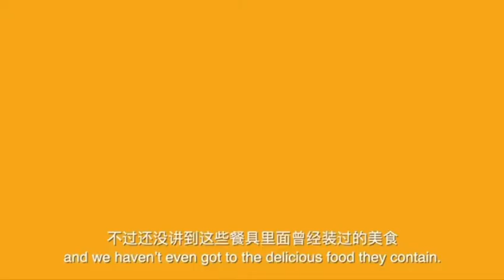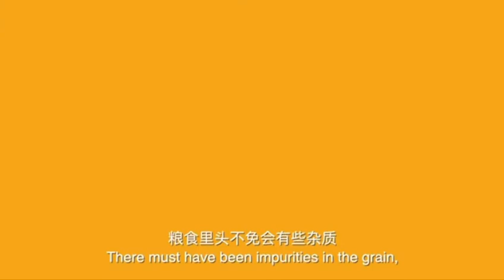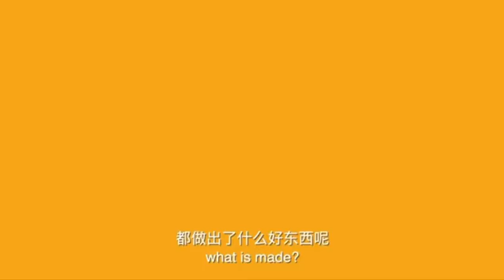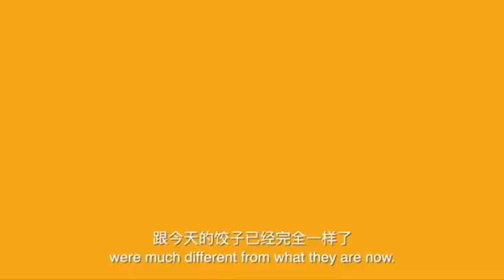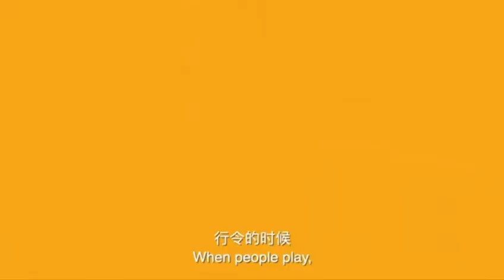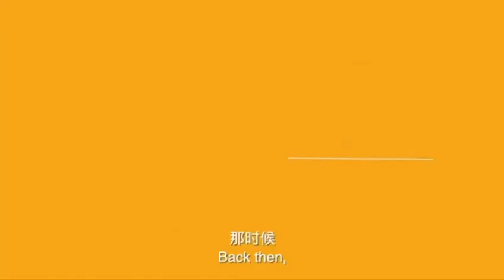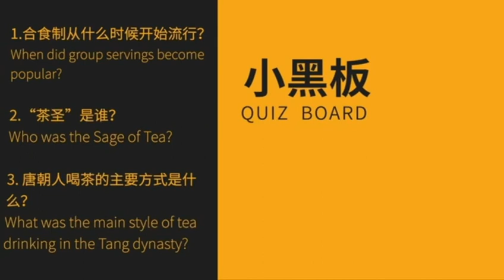隋唐五代·世界帝国16唐朝的饭局：吃饭也得有文化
唐朝人的餐桌跟以前有什麽不一樣呢？在漢朝，人們舉行宴會的時候實行分餐製。而唐朝的人們非常喜歡舉行宴會，他們大概嫌那種分餐製太斯文，聊起天來也很不方便，於是，很多人坐在一起吃飯的合食製慢慢流行起來。直到今天，我們還是習慣坐在一起吃飯，這個習慣是從唐朝開始的。與飲食習慣一起改變的，還有家具。